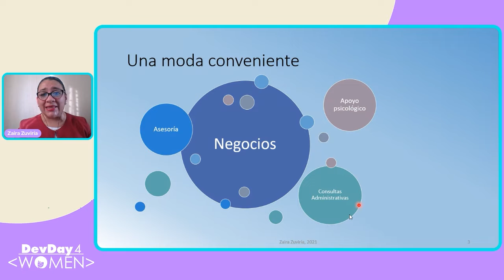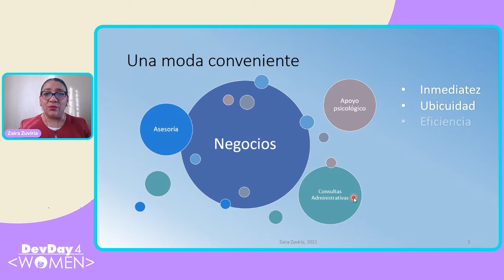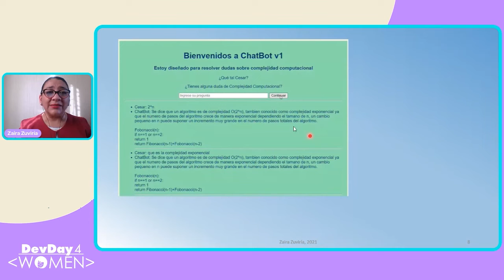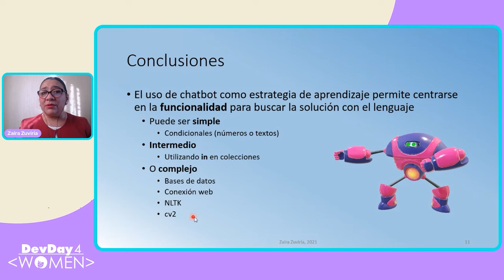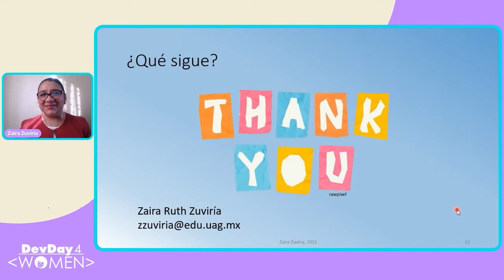DD4W 11.21 - Ignite - Chatbots didácticos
El uso de un chatbot como elemento emergente en una página web o en el WhatsApp, permite extender los horarios de atención de las empresas dando servicio inmediato a peticiones frecuentes o consultas simples de los clientes sin intervención de un asesor humano.